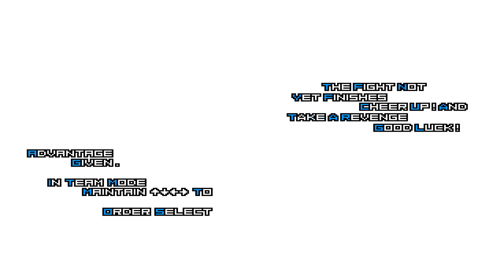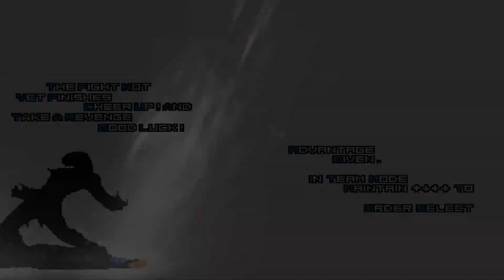[Mugen KOF] Yagami AD LV 2 Vs Ultimate Iori Yagami Team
Hello! Friend Must Watch Amazing Epic Fight Yagami AD LV 2 Vs Ultimate Iori Yagami Team